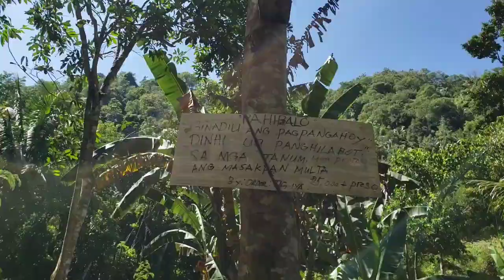Laligan Waterfalls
No music No copyright🤣